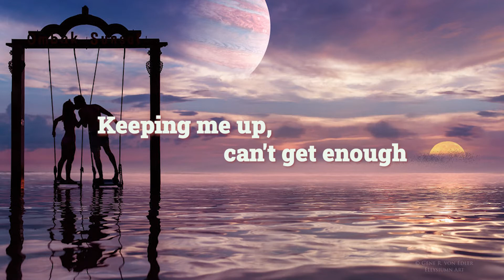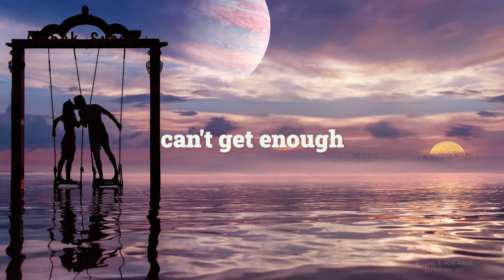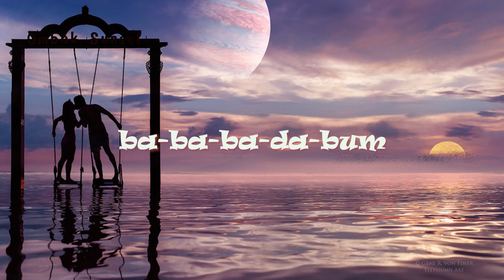Alan Walker & Imanbek - Sweet Dreams (Lyrics)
Lyrics *Sweet Dreams*

[Intro]
Beat, ba-ba-ba-dum-dum
Ba-ba-ba-dum-dum
Beat, ba-ba-ba-dum-dum

[Verse 1]
You're like the mist in the morning
You're a moment, body warming
I can't resist where you're going
Make me an ocean, overflowing

[Chorus]
Sweet dreams of your love
Keeping me up, can't get enough
Sweet dreams of your touch
Do what you want, just keep it up

[Verse 2]
Waves, as they're rolling
As they're growing, can't control 'em
Caught in a haze up on the ceiling
You got me feeling, I must be dreaming

[Bridge]
To the rhythm of the beat
Ba-ba-ba-dum-dum
Ba-ba-ba-dum-dum
Beat, ba-ba-ba-dum-dum

[Outro]
Beat, ba-ba-ba-dum-dum
Ba-ba-ba-dum-dum
Beat, ba-ba-ba-dum-dum
Ba-ba-ba
Ba-ba-ba-dum-dum
Ba-ba-ba-dum-dum
Beat, ba-ba-ba-dum-dum
Ba-ba-ba
To the rhythm of the